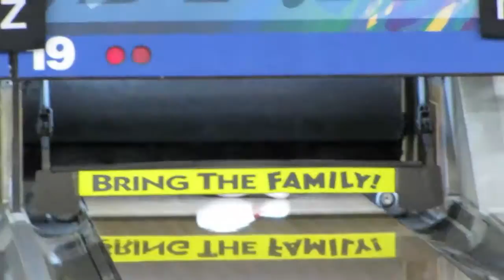JAT - Brunswick Deer Creek - 10-30-11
Highlights from the Junior Amateur Tour youth bowling tournament.  Shot live October 30, 2011 at Brunswick Deer Creek Lanes in Rancho Cucamonga, CA. Champions- Wesley Low Jr. (Open Division) and Tyler Salverda (Farm Club).